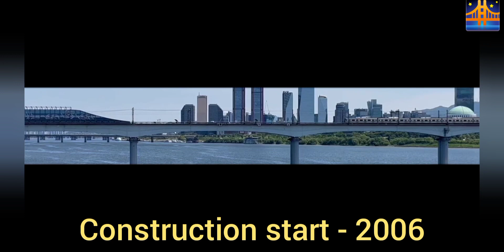The World longest bridge in the world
@rajanthakurvlogs22 Danyang–Kunshan Grand Bridge

The Danyang–Kunshan Grand Bridge (simplified Chinese: 丹昆特大桥; traditional Chinese: 丹昆特大橋; pinyin: Dān-Kūn tèdà qiáo) is a 164.8-kilometre-long (102.4 mi) viaduct on the Beijing–Shanghai High-Speed Railway.[2] It is the longest bridge in the world.[3]

Coordinates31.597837°N 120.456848°ECarriesRailLocaleJiangsuCharacteristicsTotal length164.8 kilometres (102.4 mi)Width79 metres (260 feet) (Avg.)Height30 metres (100 feet) (Avg.)No. of spans2000HistoryDesignerChina Road and Bridge Corporation (CRBC)Construction startca. 2006[1]Construction end2010Construction costUS$8.5 BillionOpened30 June 2011

The bridge is located on the rail line between Shanghai and Nanjing in Jiangsu province. It is in the Yangtze River Delta where the geography is characterised by lowland rice paddies, canals, rivers, and lakes. The bridge runs roughly parallel to the Yangtze River, about 8 to 80 km (5 to 50 mi) south of the river. It passes through the northern edges of population centers (from west to east) beginning in Danyang, Changzhou, Wuxi, Suzhou, and ending in Kunshan. There is a 9-kilometre long (5.6 mi) section over open water across Yangcheng Lake in Suzhou.[1]

Construction was completed in 2010 and the bridge opened in 2011. Employing 10,000 people, the project took four years and cost about $8.5 billion.[1] The bridge currently holds the Guinness World Record for the longest bridge in the world in any category as of June 2011.[3][4]

The China Road and Bridge Corporation (CRBC), a subsidiary of China Communications Construction Company designed and built the bridge. It is a Chinese government-funded company which was originally part of the Foreign Aid Office of the Ministry of Communications of China. This company leads major civil engineering projects in China like highways, railways, bridges, ports, and tunnels.[5]

Source :- wikipedia